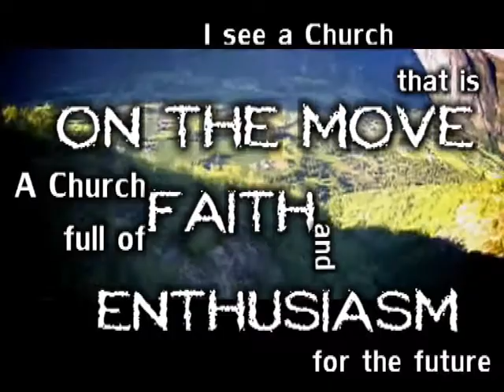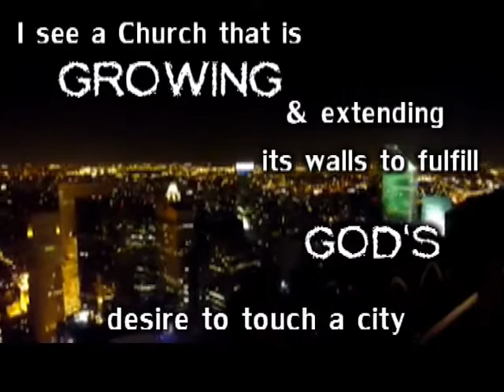Victory Vision Video.wmv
I see a church...